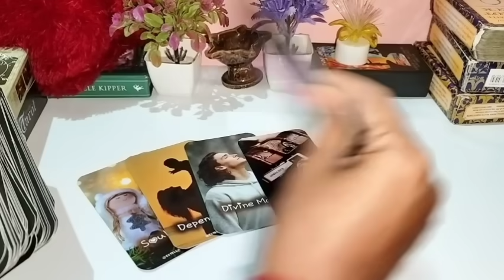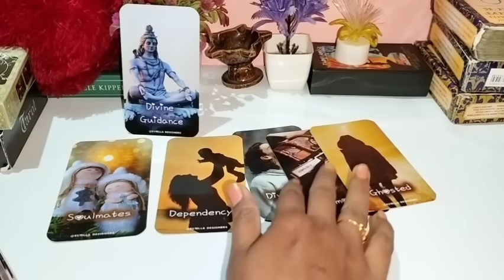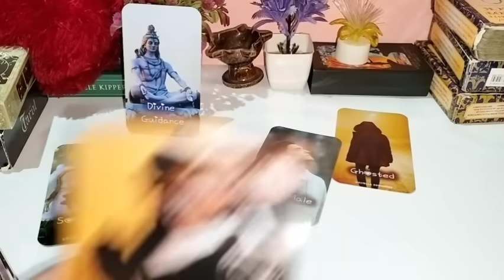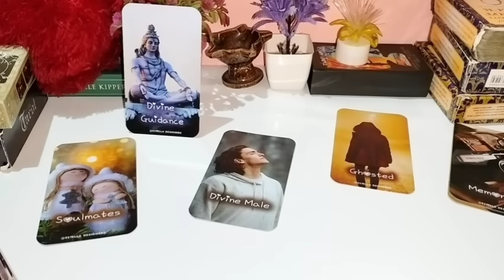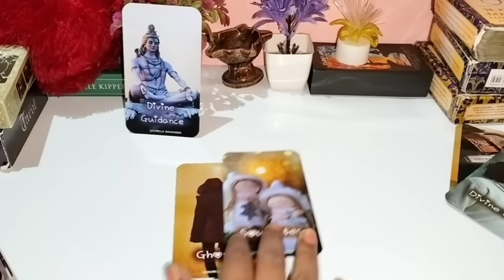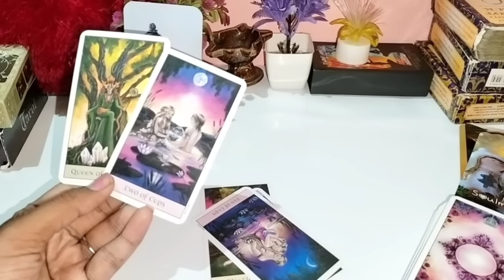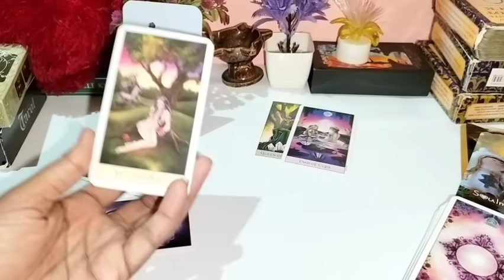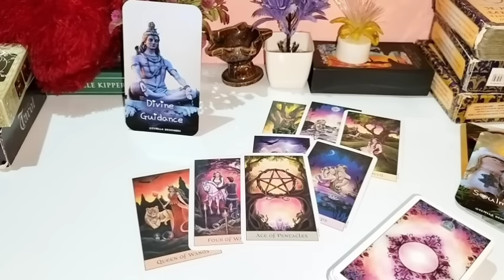अगले 12 कुछ🌹 current feelings tarot hindi today 💛 current feelings tarot hindi 💛 tarot card reading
🙏JAI BHOLENATH 🙏

♥️ SUBHASMITA💚

SECOND CHANNEL

@1111 Tarot

note-

🌟🌟🌟🌟🌟🌟🌟🌟 tarotcardreading  tarot card reading current feelings hiscurrentfeelings unkicurrentfeeling